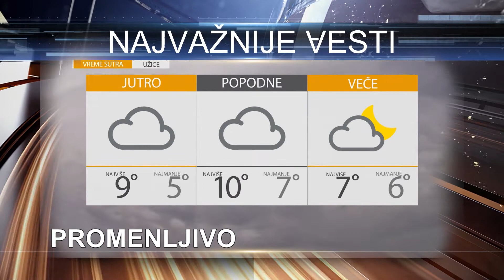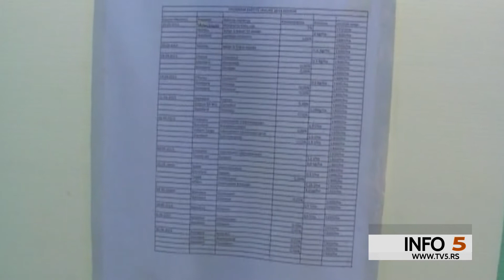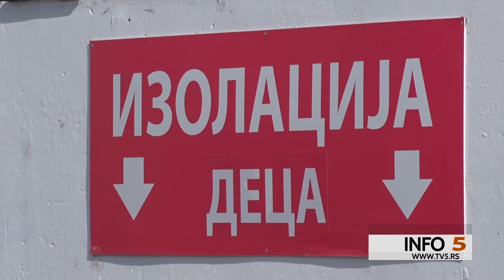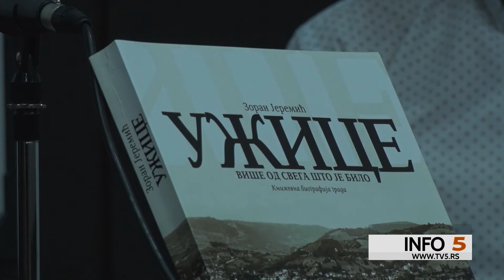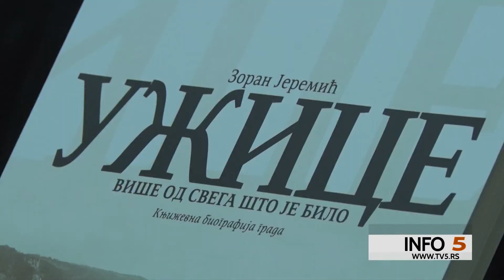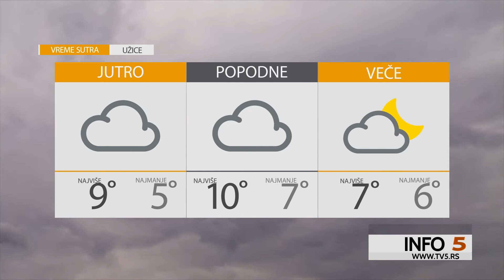TV5 - Info 5, 12.10.2021.